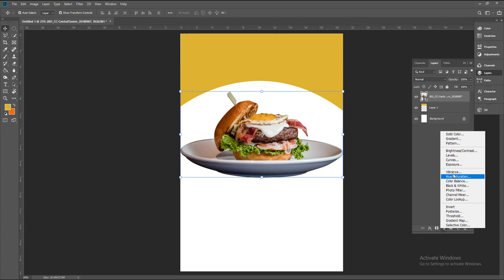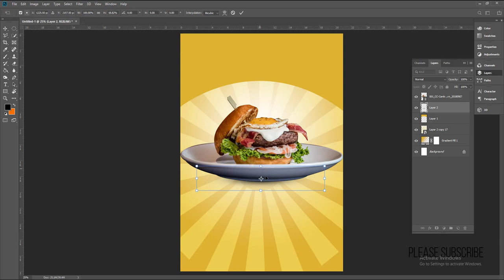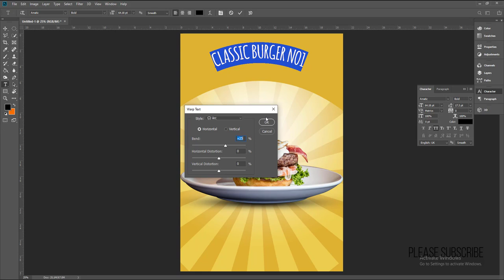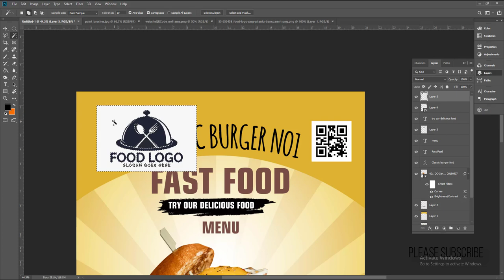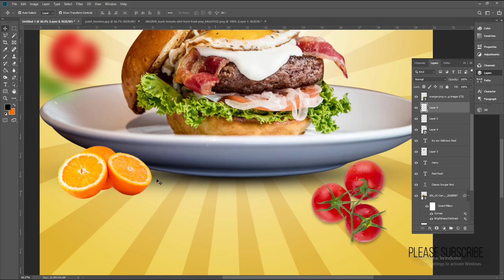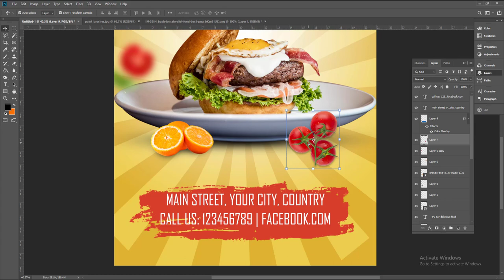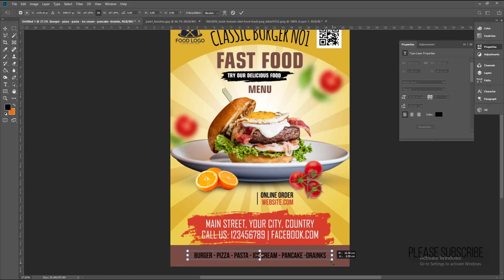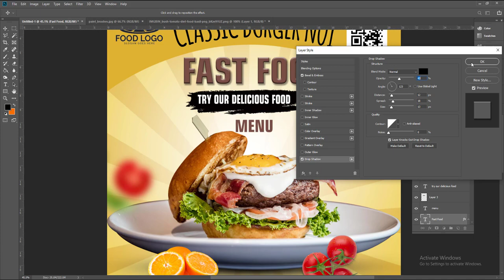How to make Food Menu in Adobe Photoshop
Thanks

Our Video
Adobe Photoshop
Adobe Illustrator
Coreldraw Tutorials
Photoshop Training
Graphic Design Tutorials
Educational Video